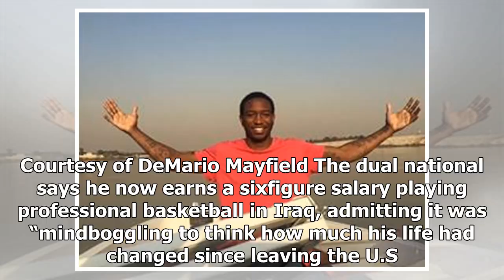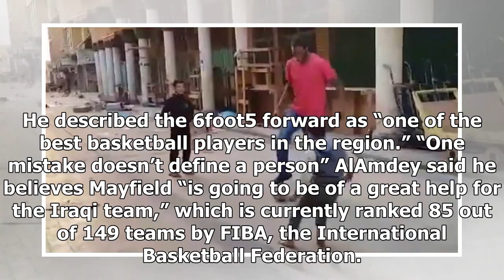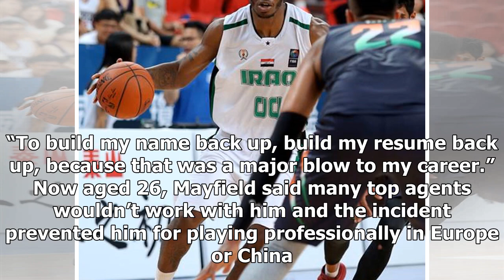NEWS 24H - Demario mayfield is basketball star of the new iraq. and he is American.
NEWS 24H - NEWS 24H - Demario mayfield is basketball star of the new iraq. and he is American.

A Georgiaborn former college basketball player has become an Iraqi citizen so he can play for the countrys national team. DeMario Mayfield moved to Bagad seeking redemption two years ago after his hoop dreams were left in tatters by a runin with the law. DeMario Mayfield plays for the Iraqi national team in an exhibition game against India as part of the FIBA Asia Cup in July. Courtesy of DeMario Mayfield The dual national says he now earns a sixfigure salary playing professional basketball in I...

© NEWS 24H